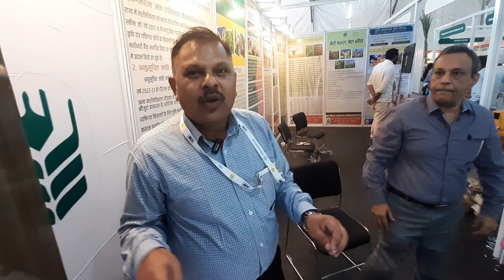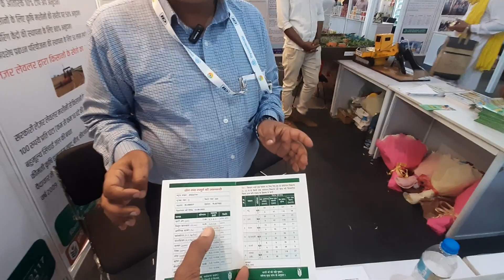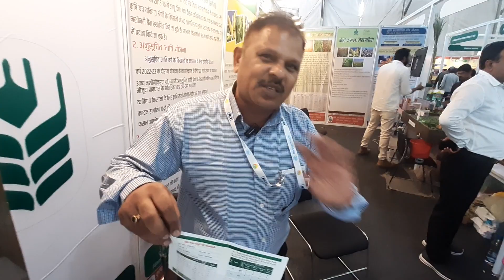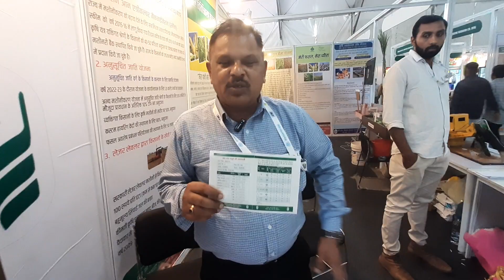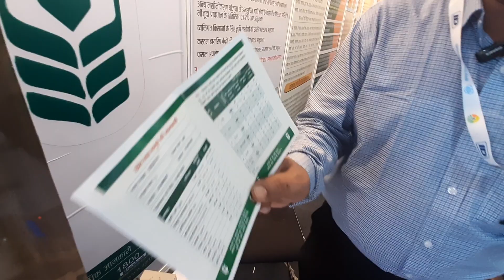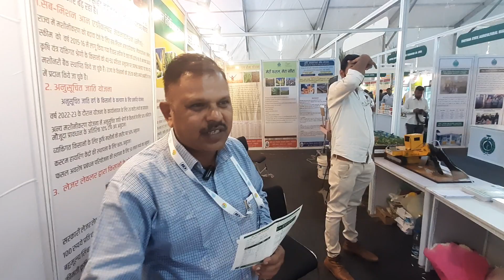विश्व में मिट्टी की जांच की शुरुआत कब हुई मिट्टी की जांच पहली बार कब हुई विश्व में मिट्टी की जांच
विश्व में मिट्टी की जांच की शुरुआत कब हुई भारत में मिट्टी की जांच पहली बार कब हुई

विश्व में मिट्टीकीजांच की शुरुआत कब हुई भारतमेंमिट्टीकीजांच पहली बार कब हुई
When did soiltesting start in the world, when did soil testing start in India for the first time